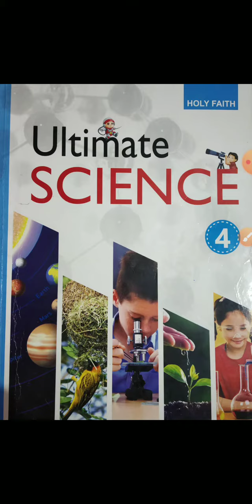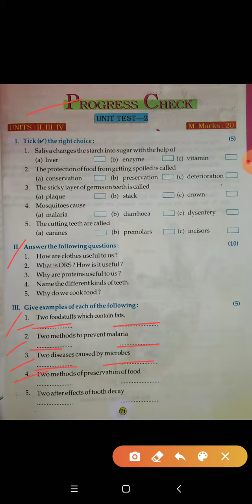Class- 4th, Subject- Science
Progress check